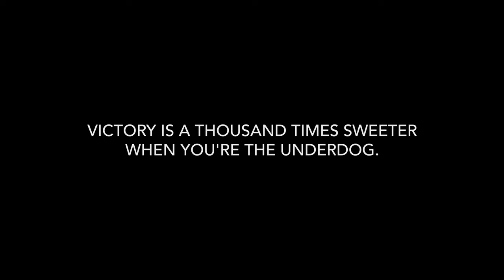Engineer III Pioneer | Be Your Greatest Self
A new Pioneer lineup fit for adventure, offering ultra-reliable COSC accuracy (-2/+4 seconds a day) with our in-house chronometer, remarkably tough 904L stainless steel in three sizes, and unrivalled glow in two colorways.